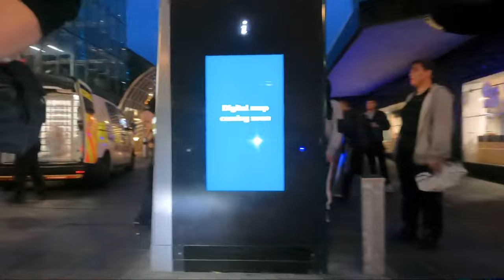Police Scotland Struggle to Arrest a Couple of Girl Neds at St Enoch Square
Police Scotland struggle to get two girl Ned’s arrested and into the back of vans at St Enoch Square in Glasgow City Centre.

The girls were very uncooperative and jammed their legs in the van doors to stop the cops sealing them in.

It has since been pointed out that most of the police officers in attendance are actually British Transport Police (BTP) officers.

Captured on Thursday 13th July 2023 at around 10:30pm